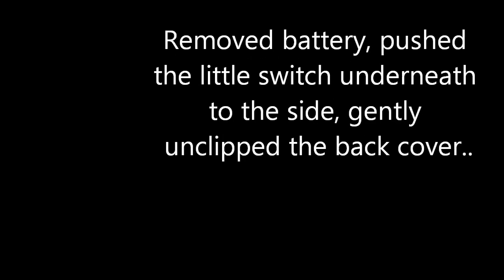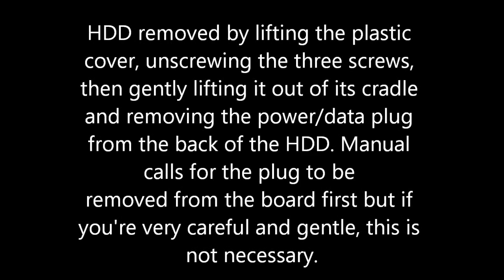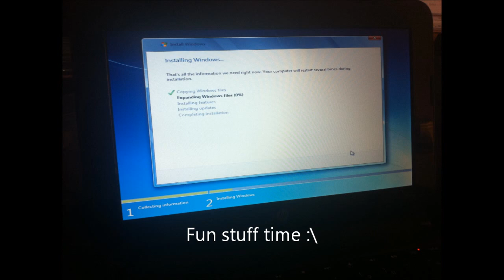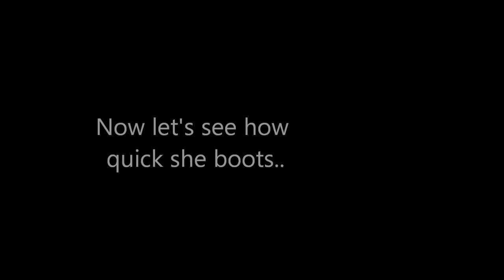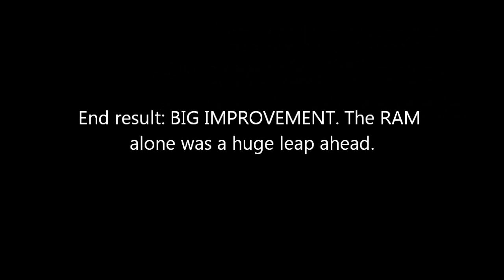HP Mini 110 SSD & RAM Upgrade (bootup video at end)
Just a shonky video i whacked together roughly detailing the upgrade i just did on it, of the HDD and RAM. Model is Mini 110 3627TU. Mostly pictorial, with a video showing boot time toward the end of the video. Made purely for reference purposes, for those considering the same thing. Oh and uh, it was only 1 day old, so my warranty probably went out the door. Who cares.